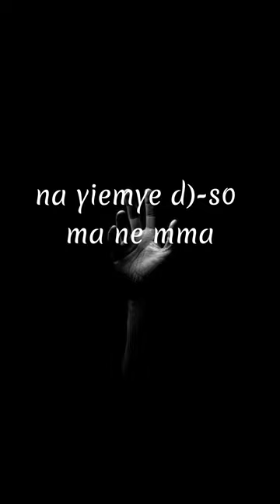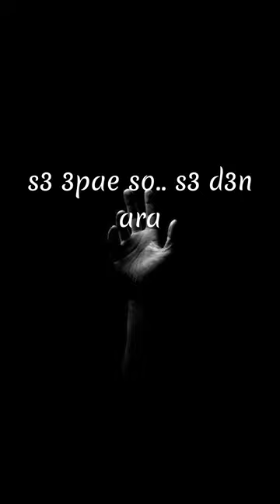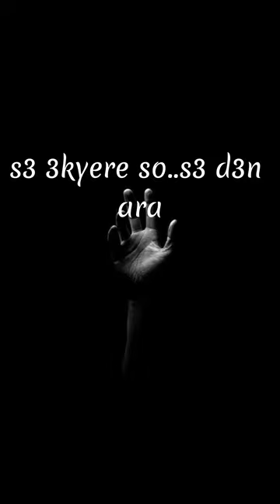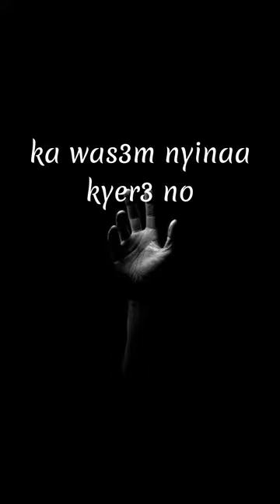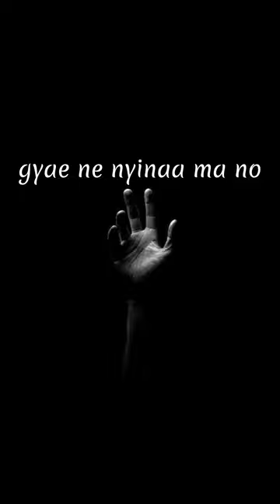Biribiara b3y3yie lyrics by his voice